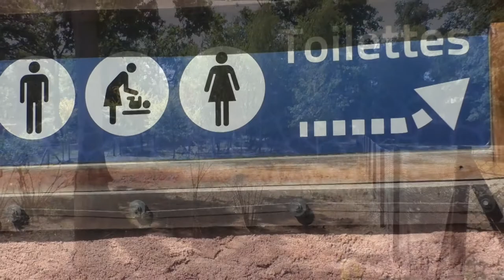Zoo Safari Thoiry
We nemen jullie ook mee voor een algemene impressie van het Thoiry Safari Zoo vlak achter Parijs in Frankrijk. Een safaripark én een bosrijk dierenpark.